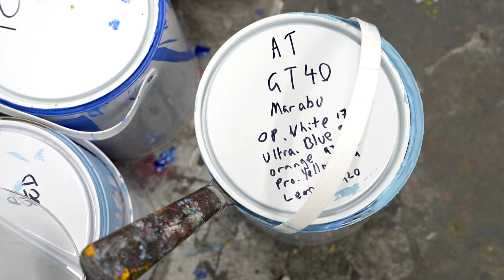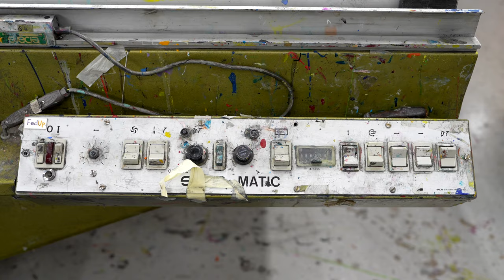Ford GT40 Fine Art Edition - Behind the Scenes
Get a glimpse of the artisan printing process for the new Ford GT40 Fine Art, edition in this new Behind the Scenes video. This is a highly skilled process, with a long and illustrious history in the fine art world, sensitive to the touch, feel and technique of the printer, and as a result each print is unique.

The Fine Art Edition of the Ford GT40 depicts a precise and vibrant side profile of the 24 Hours of Le Mans winning car driven by Jackie Ickx and Jackie Oliver in 1969. The edition has been created in partnership with Ford and Gulf International, with photography and artwork perfectly executed by artist Alan Thornton, and printed onto the finest Saunder Waterford 425 gsm archival paper at Coriander Studio in London. This Limited Edition is now available to order for immediate dispatch.